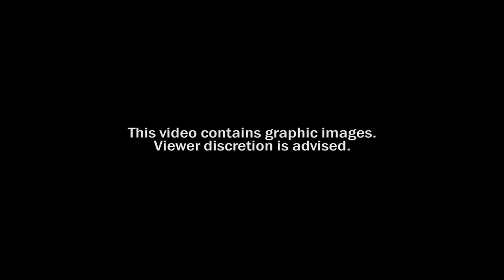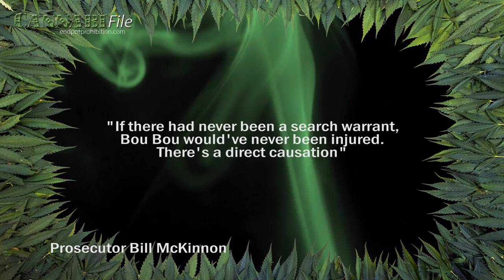Cops Maim Baby with Grenade During Raid, Get Off Scot-Free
A Georgia jury acquitted a former sheriff’s deputy of all charges for her role in maiming a sleeping baby during a no-knock drug raid carried out on the wrong house.